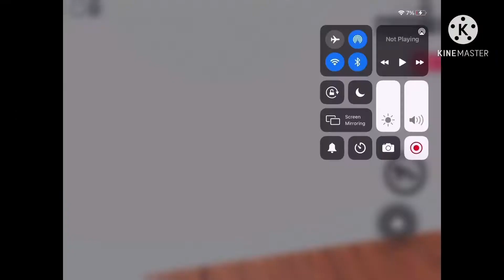[roblox piggy build mode] the insolence infection 2 | chapter 11 - metro